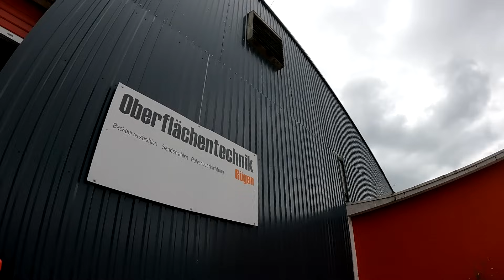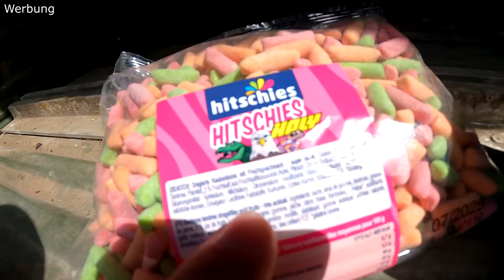Die Autoindustrie HASST diesen TRICK! LOW BUDGET T3 BW Doka resto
- HOLY ENERGY - Kein Taurin, Kein Zucker, 100% natürliche Aromen, Nachhaltig und Vegan!
10% für Bestandskunden mit dem Code: KUESTENROST10 💪😉